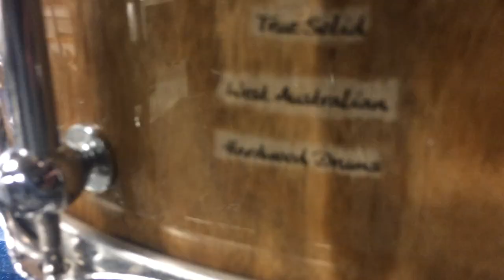Jacob Deraps 2018 Tour: Sturgeon Falls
I'm thrilled to be back in Canada to make some more noise with Jacob! Here's a little behind the scenes from the first show of our 2018 Canadian tour aka. a stray Kangaroo losing his mind over snow. If you're in east Canada (or willing to travel) and wanna catch a show, check out the tour dates